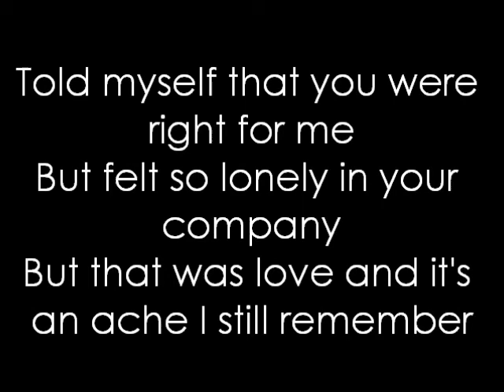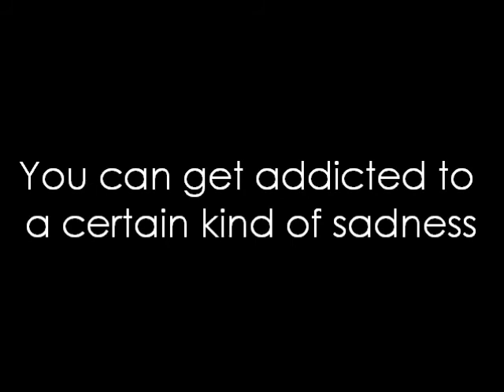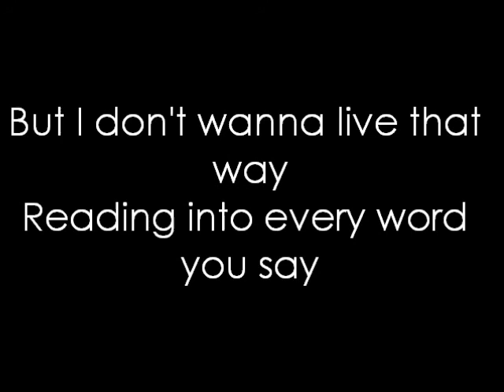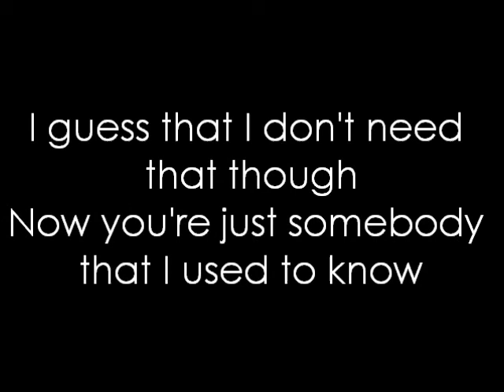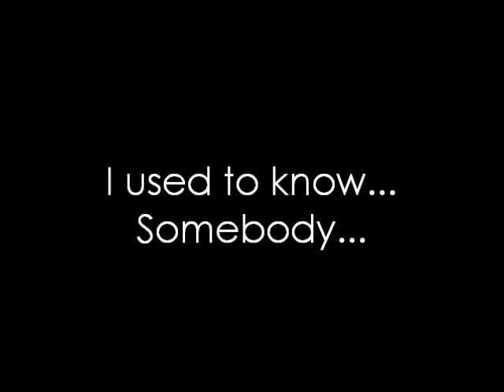Somebody That I Used To Know - Gotye Feat Kimbra Lyrics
Lyrics to the recent song "Somebody that i used to know"  by Gotye and Kimbra, who sounds like Katy Perry, but you know :') x

[Gotye:]
And you didn't have to stoop so low

[x2]
Somebody
(I used to know)
Somebody

Somebody